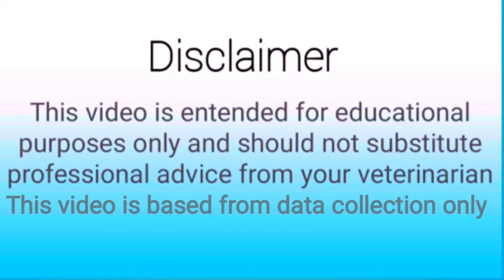Tylosin Injection uses with Other Antibiotic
tylosininjectionuses with Other Antibiotic